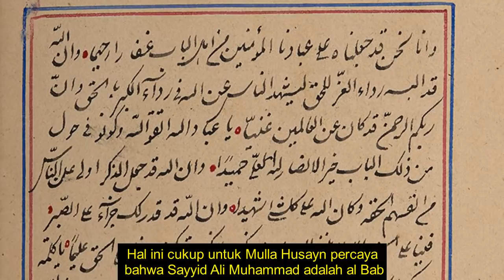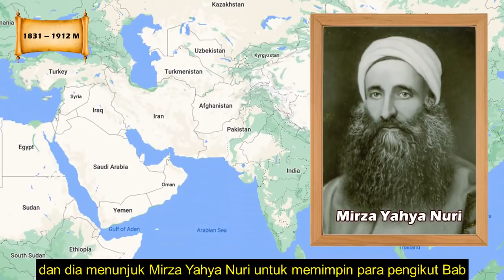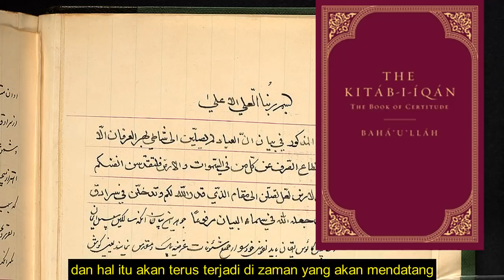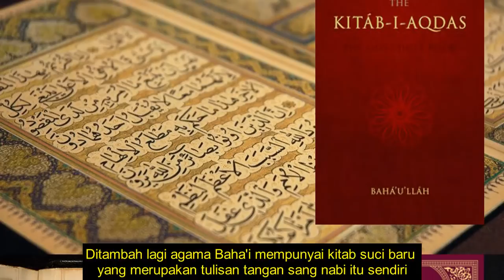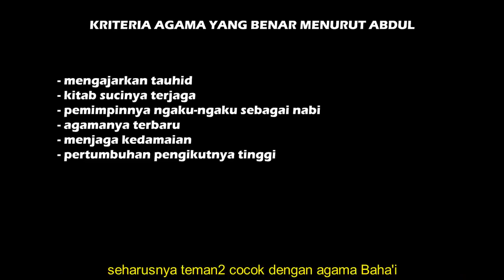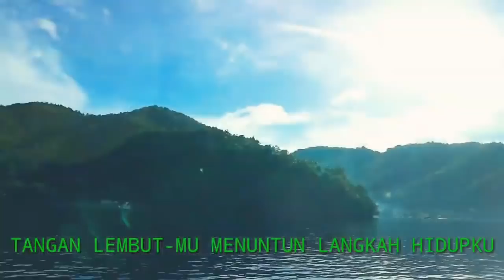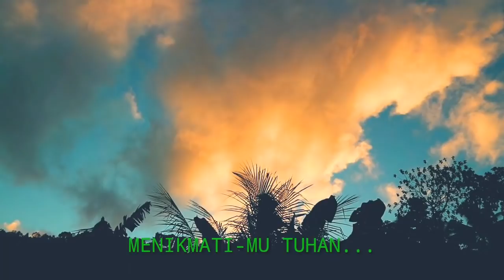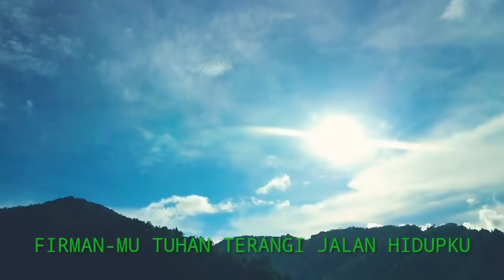KENAPA PEMIMPIN ISLAM TAKUT KEPADA AGAMA BAHAI - respon atas respon ucapan selamat Gus Yaqut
KENAPA PEMIMPIN AGAMA ISLAM TAKUT KEPADA AGAMA BAHAI - respon atas respon ucapan selamat Gus Yaqut